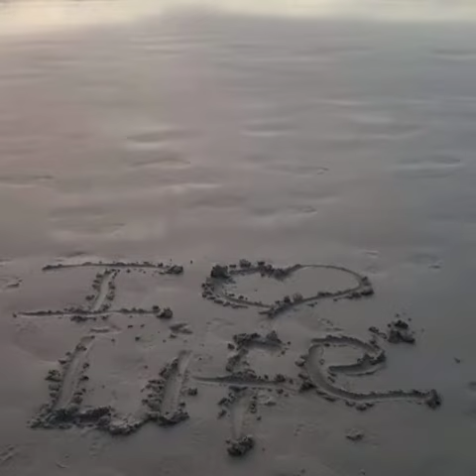kata noi Beach 🏖️ Bangkok